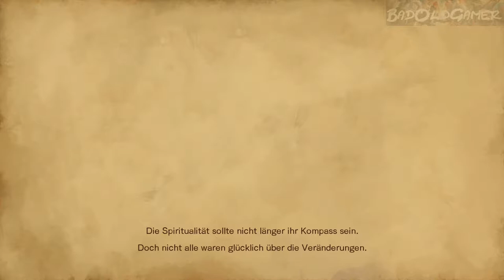Angespielt - Bloodstained: Ritual of the Night